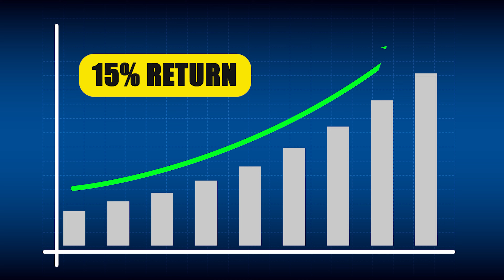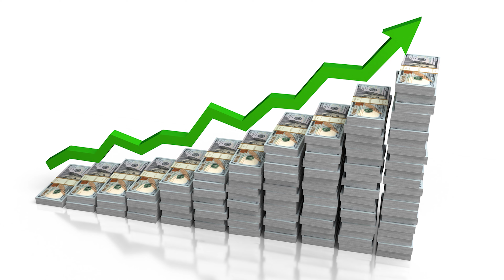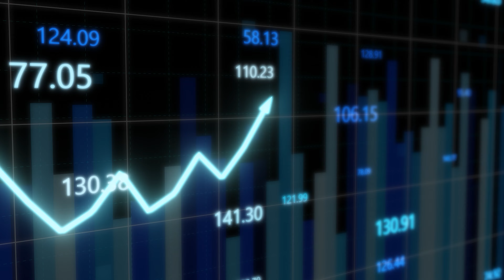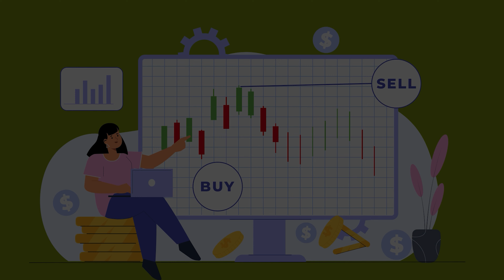1 करोड़ कैसे बनेंगे 2 हज़ार की SIP से | How to make 1 Crore from 2k monthly SIP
1 करोड़ कैसे बनेंगे 2 हज़ार की SIP से | How to make 1 Crore from 2k monthly SIP